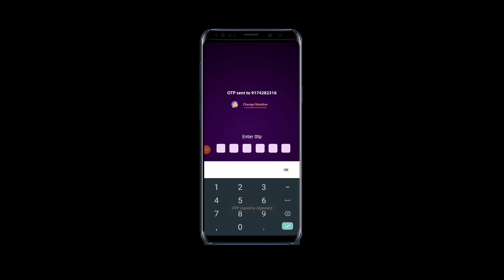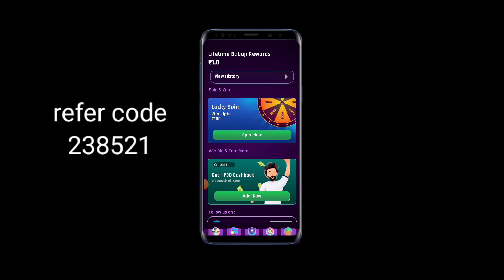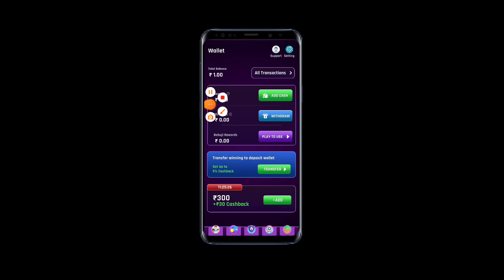earning app today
invite code [ GOUTAM717 ]

app update

Jar app se gold sell kaise kar
2023 best earning
2023 best earning app
2023 best earning application
2023 best earning app without
investment
2023 best earning game
2023 best earning app technical subha 1
2023 best earning application spin
2023 best earning app tamil
2023 best earning app earn tradex
2023 best earning app
new earrings design
new easy drawing
new earning application
new earning app without
investment
without investment
earning app
earning apps
paisa kaise banta
 earning without investment YOUR QUERIES RELETED :-

paytm cash
paytm cash earning apps make money online
earn money online
earning apps
best paytm cash earning app
earning app new earning app today
earning apps
money earning apps self earning app
earning app paytm cash new earning app 2023
new paytm
best self earning app 2023 best self earning app 2023
free paytm cash paytm money earning apps
best paytm cash earning games earn money playing games online play and win cash
paytm games real money earning games
play games and earn money
Earn Money
Best Earn Money Online App Best New Earning Apps 2023
Best Earning Apps 2023 NEW Apps 2023
New Paytm Cash Earning Apps Online Earning Apps 2022 Best Paytm Earning Apps 2023

Online Earning Apps 2023 Free Paytm Cash Earning Apps
New Earning Apps Online part-time job 2023
Earn Money from Home
Make Money From Home Real Earning Apps

Best Paytm Cash Earning Apps Make Money Apps Real Earning Apps 2023

paytm earning app 2023 today new earning app today

2023 new earning app today 2023 new earning app today best self earning apps 2023

2023 best self earning app

new earning app 2023 today best earning app2023

earning app money
 earning apps

1. EARN 1000 DAILY PAYTM CASH PLAYING GAMES 2. EASY WAY TO EARN MONEY ONLINE IN 2023
3. HOW TO MAKE MONEY ONLINE 2023
4. best earning apps for android 2023 5. best earning apps 2023 6. best paytm cash earning apps
7. paytm cash kaise kamaye
8. earn paytm cash
9. play games and earn paytm cash money online
10. games khel kar paise kaise kamaye
[ kaise use kare
my 11 circle refer and earn
new earning fantasy app
old earning
old earning app
old earning applining apps
old gaming earning app
old rummy earning app today
paisa
paisa kamane ka game
paisa kamane wala game kaun sa